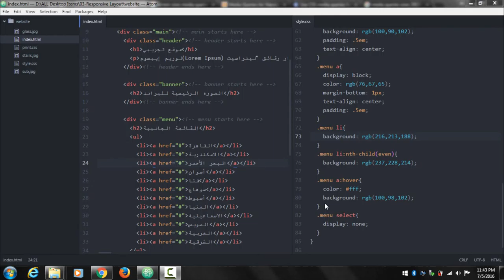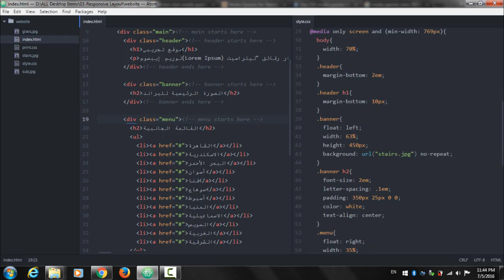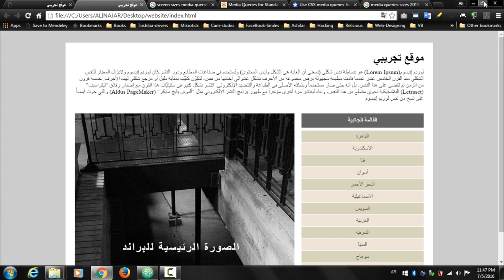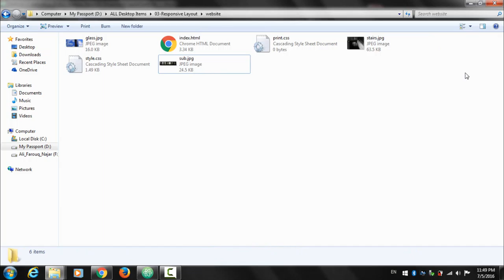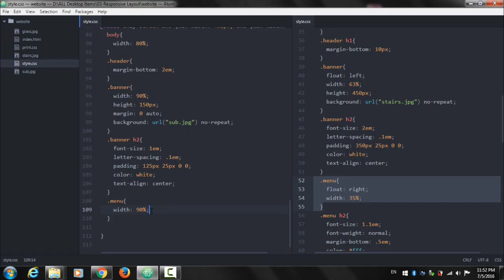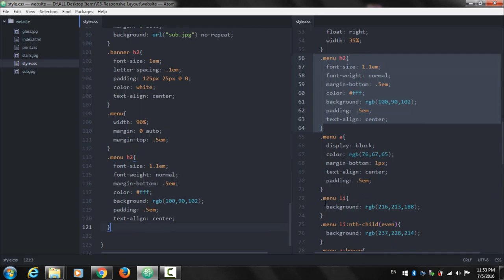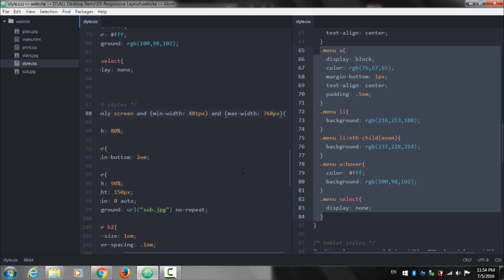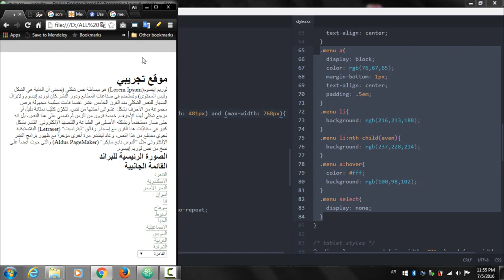Lecture Num 18 Tablet Styles